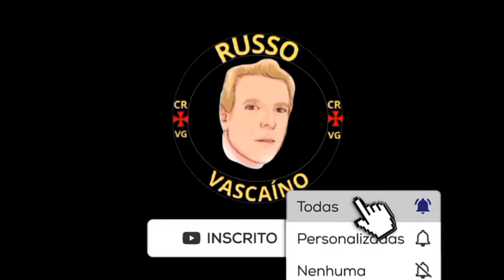EMBARQUE DO VASCO RUMO A CHAPECÓ PARA O CONFRONTO DIANTE DO GRÊMIO / COUTINHO E PAYET TITULARES????